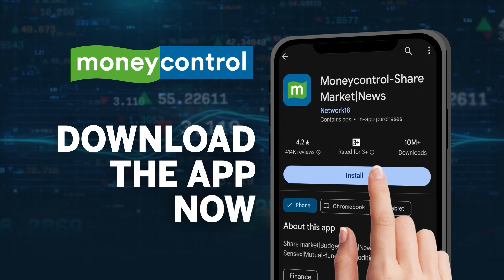Ground Report From Chhattisgarh's Jungles, Kanker Encounter Site Of Naxals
One of the largest operations carried out by security forces in Chhattisgarh’s Kanker in which 29 Naxalites were gunned down and huge quantities of arms and ammunition were also recovered. On the Kanker encounter, Union Home Minister Amit Shah said, "Yesterday, security forces achieved great success in Chhattisgarh. Ever since Modi ji became the Prime Minister, the BJP government has launched a continuous campaign against Naxalism and terrorism.”